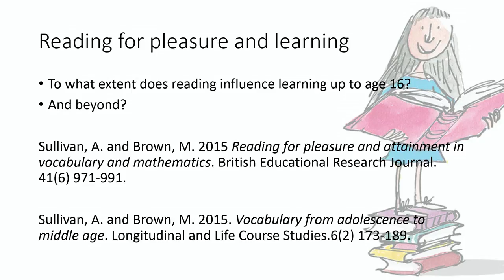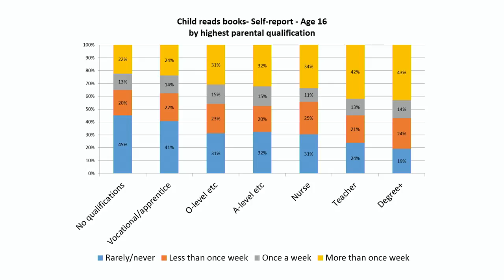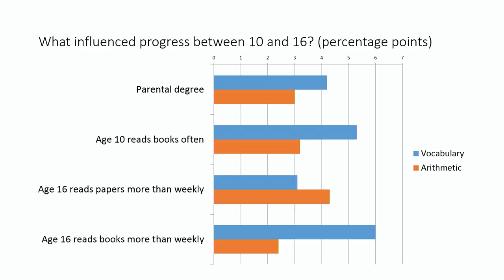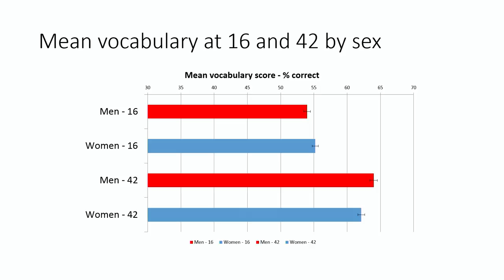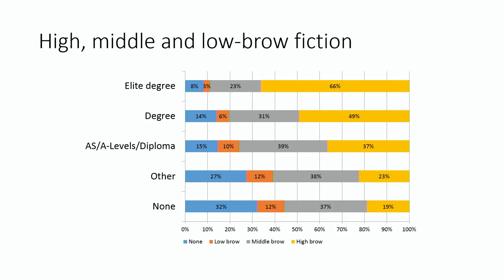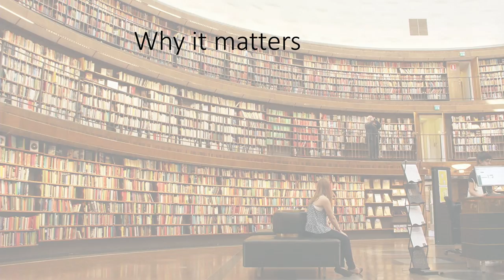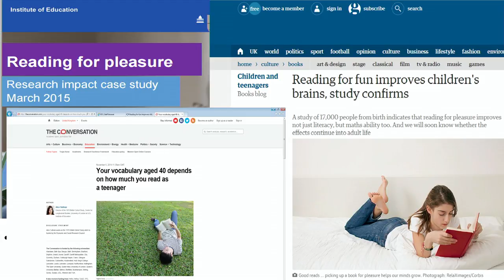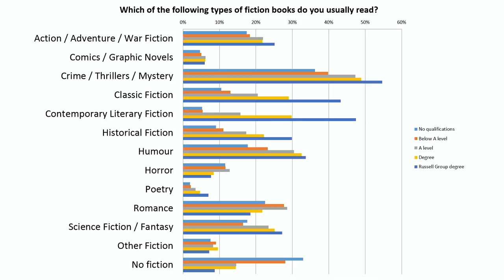The lifelong benefits of reading for pleasure - Dr Alice Sullivan - UCL Lunch Hour Lectures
Speaker: Professor Alice Sullivan, UCL Institute of Education
- Tuesday 25th October 2016

Drawing on a nationally representative longitudinal study of more than 17,000 people born in Britain in 1970 (the 1970 British Cohort Study), Professor Alice Sullivan will explore the positive influence of reading for pleasure on learning during the teenage years and into mid-life.

Join the conversation on Twitter at UCLLHL